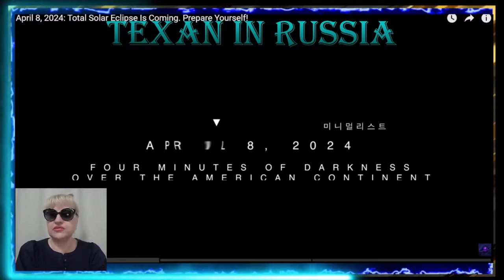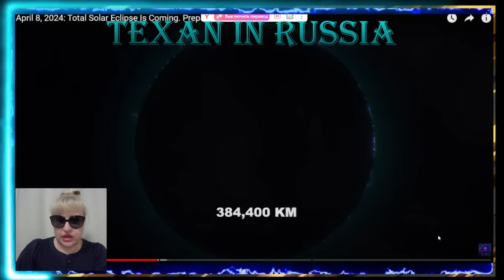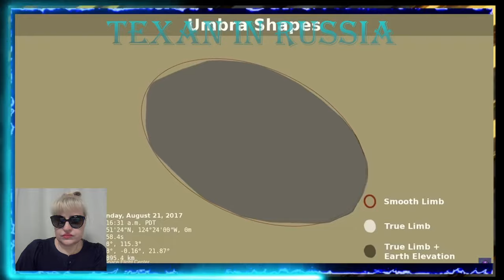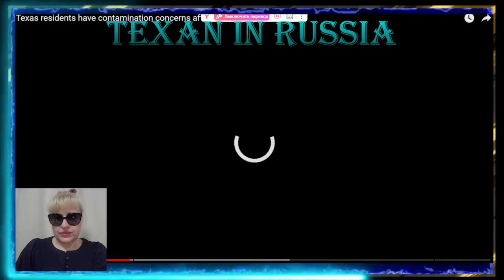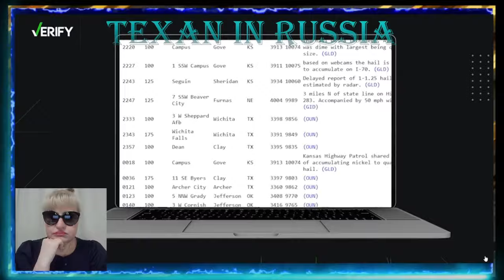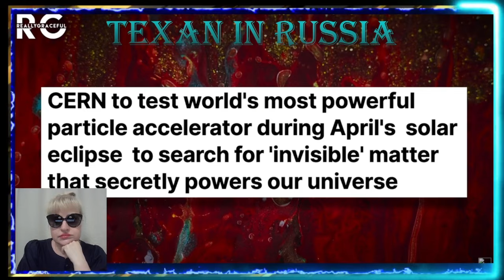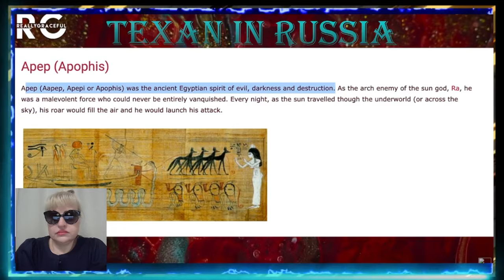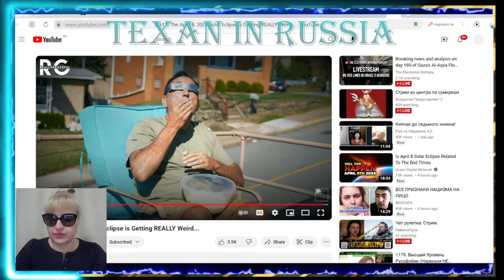🔥😈ШОК!!! США: Полное ЗАТМЕНИЕ Солнца 8 апреля 2024 становится ДЕЙСТВИТЕЛЬНО странным 😱👀🤔🌌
Перезалив- УВЕЛИЧИЛА громкость-))
🔥😱США: Правительство вводит Чрезвычайное положение! Школы закрывают! 😱👀🤔☀️🌌